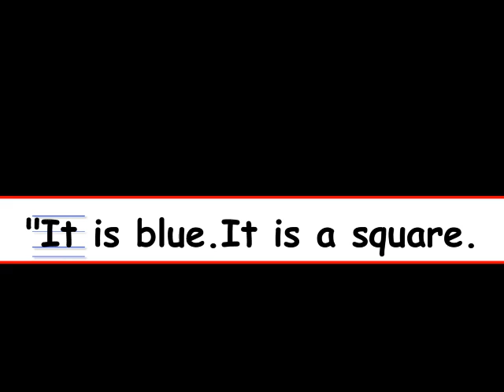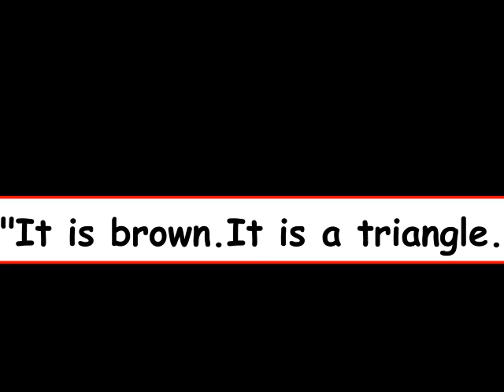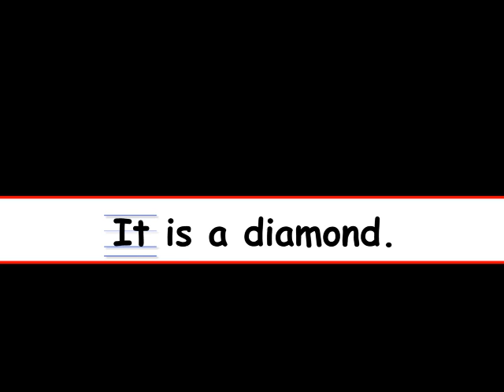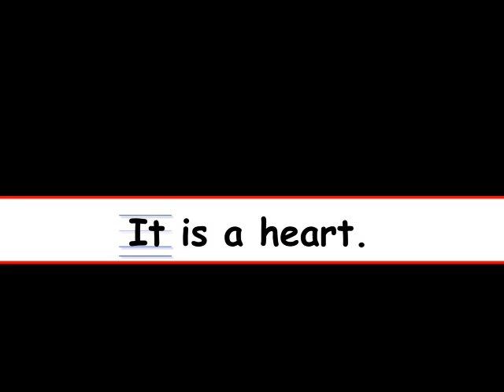A game of shapes Story told slowly